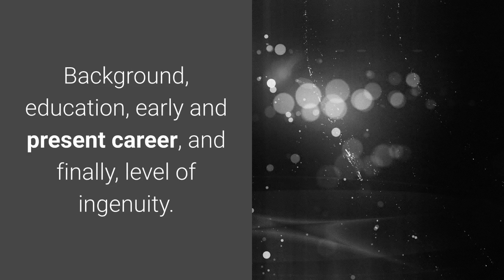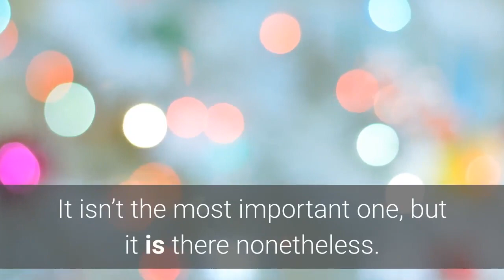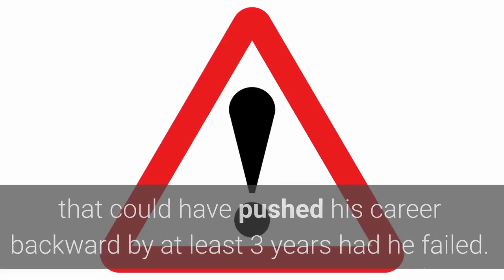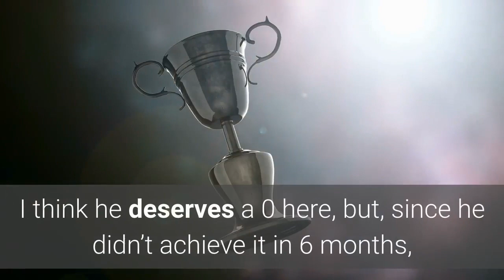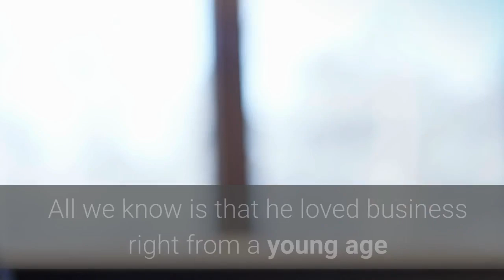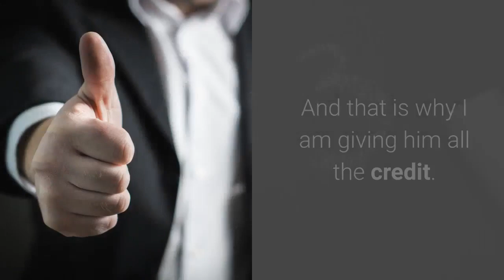African Billionaires 2020 | Sandile Shezi in focus.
AFRICAN BILLIONAIRES 2020 | SANDI SHEZILE IN FOCUS
Sandile Shezi is a 24-year-old South African self-made millionaire. So, you are probably wondering why his name should be placed beside the caption. African billionaires. Here is your answer. We have decided to add his story to a playlist where we analyze the story to the top of a certain individual based on the following metrics. Background, education, early and present career, and finally, level of ingenuity. If you are interested in this type of content, then keep watching.
Welcome future millionaires to another episode on our channel. If you are new here, you are welcome to Millionaire by 25 YouTube channel. The best place on the internet to get inspiration and information about wealth, business, and making money online. Our goal on this channel is to take you steps closer to your goals of financial freedom.
We will be scoring every metric out of ten and at the end, take an average. The lower the score, the more rounds of applause he deserves for performing something close to a miracle. On the other hand, a high score is an indication that he was expected to succeed.
So, without further ado, here is the analysis of Sandile Shezi’s story so far.
NUMBER 1.
BACKGROUND.
Quite frankly, not a lot of information is available on the young man, but we have enough to analyze his story so far. We do know that he is from Umlazi, a small town located in the south of Durban in South Africa. Even though his neighborhood was a very humble one, his parents could afford to send him to school. However, very little was left after paying for his tuition and schooling materials. Based on background, I will give him a 5 out of 10. There are a lot of factors that affect the potential for success and background is definitely one of them. It isn’t the most important one, but it is there nonetheless. And there are strong research findings to back this claim. 5 out of 10, is the score.